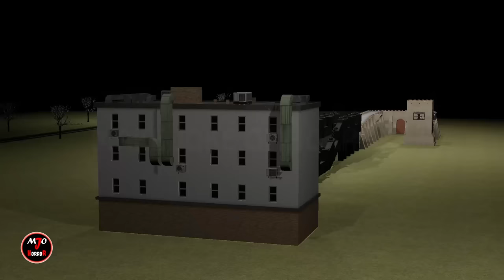Gulli Bulli And Bunny Headshot Killer | Bunny Horror Story | Make Joke Of Horror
Gulli Bulli And Bunny Headshot Killer | Bunny Horror Story | Funny | Gulli Bulli | Make Joke Horror

Gulli Bulli
Pagal Beta
Chinki ke Karname
Funny Video